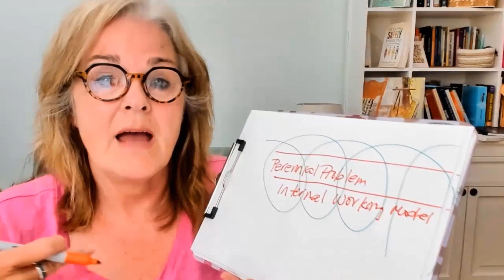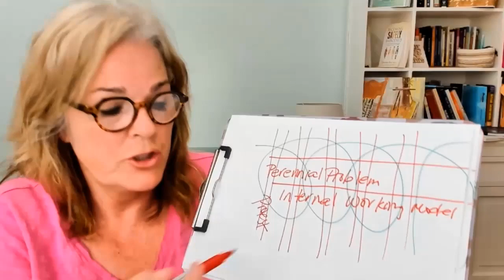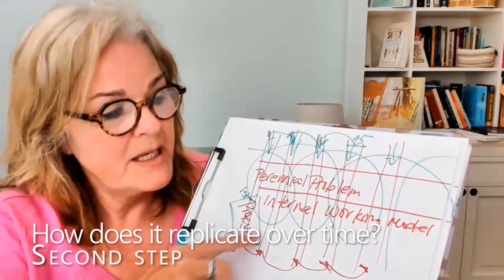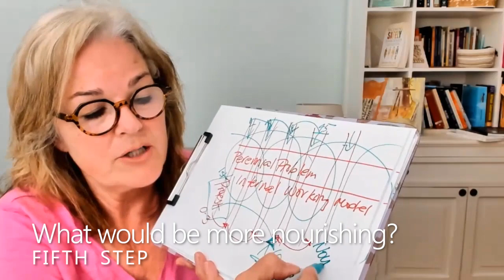5 steps to change your perennial problem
"This never changes!"

-OR-

"Why doesn't [fill in the blank] go away?"

The despair of what John Gottman calls a "perennial problem" or what Bowlby described as revolving within our own Internal Working Model...can mire us in doubt, confusion, and despair unless we know the steps out!

That's what I go into in this video about the FIVE steps to change your perennial problem.

If you want to go deeper into this, join me for the upcoming Anxiety Super Conference with other amazing speakers like Peter Levine, Terry Real, Arielle Schwartz,  Stephen Porges, Hilary Jacobs Hendel, Thomas Hubl, Fleet Maull, Irene Lyon, Diane Poole Heller and more...

We're all sharing ways for you to discover groundbreaking frameworks to  understanding your anxiety, along with powerful and practical tools to create more ease and calm in your life.

to receive my free 40-page Guidebook: Find YOUR Path Home to Yourself